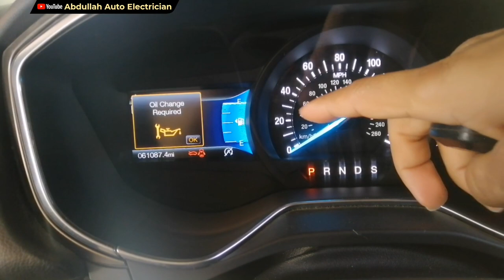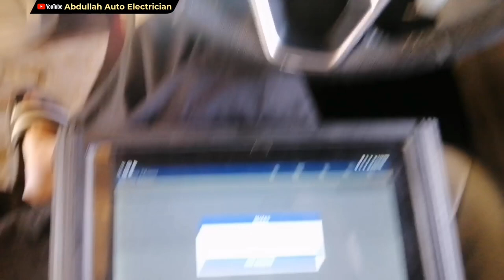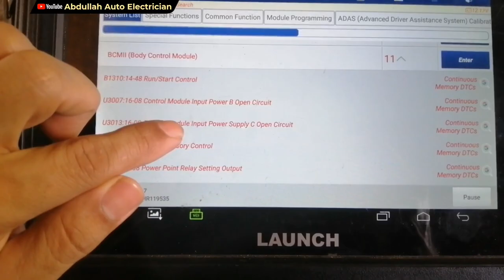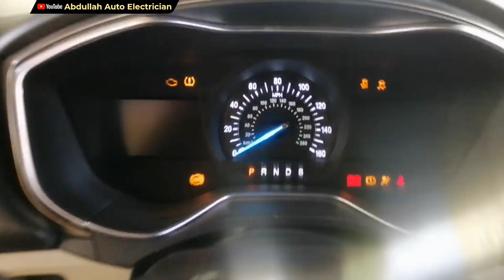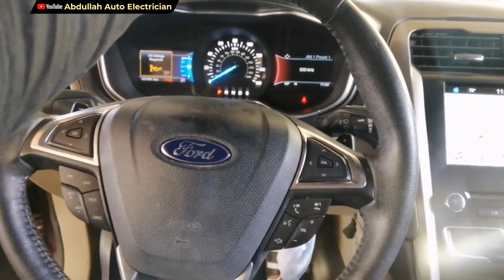Car starting problem || How to Find a Short Circuit in Fuse Box (Fix)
Car starting problem how to find a short circuit in fuse box
symptoms
car overheating problem
car starting problem
car fan not working
garhi mai customer ki complained hai
garhi kabhi kabhi start nahi huti
garhi road pay chalti chalti band hu jati hai
garhi over heat hu jati hai
garhi ka fan kabhi nahi chalta